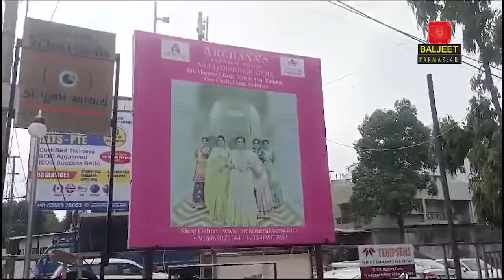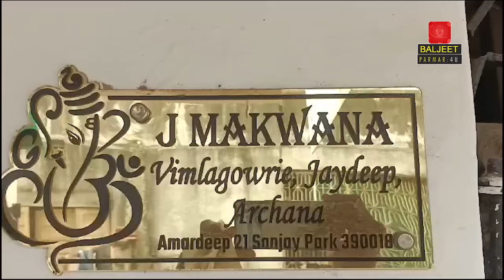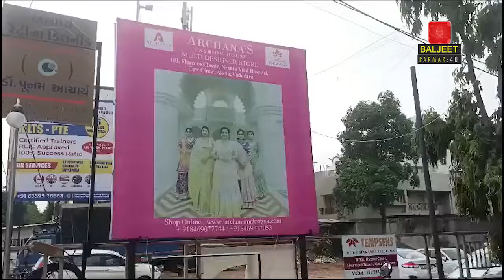EP 1116 | How Yoga Girl turned out to be a 40 year old divorcee and an LLB. Dad a Cong leader.